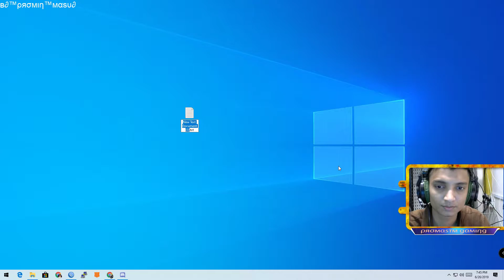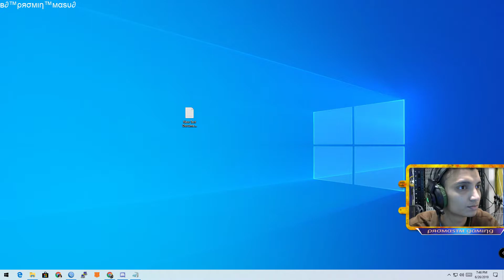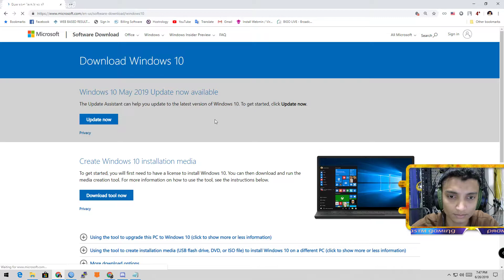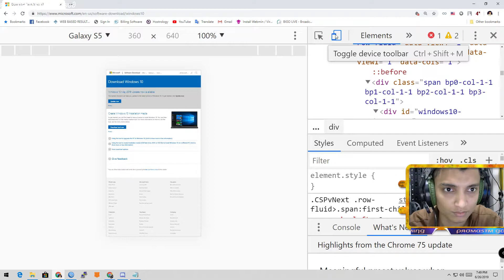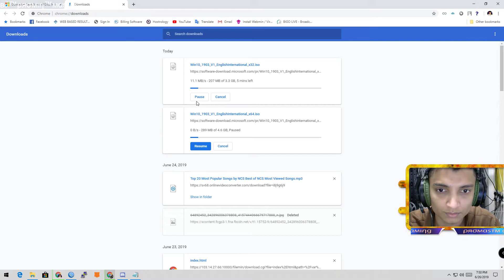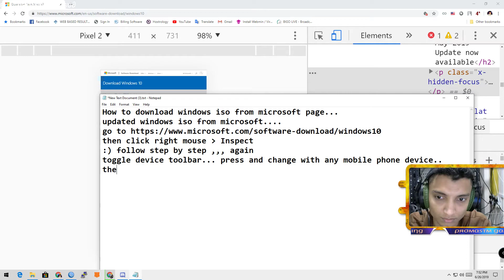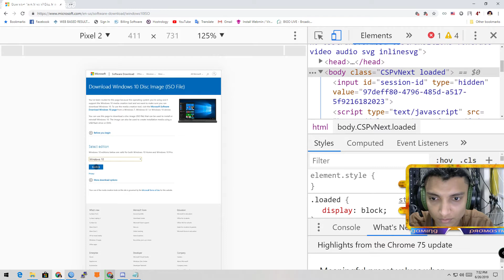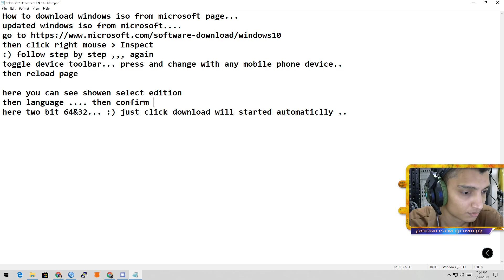How to Download Windows 10 1903 ISO from Microsoft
How to download windows iso from microsoft page...
updated windows iso from microsoft.

Windows 10 1903 iso x86,x64 (Google Drive,Mega Download Link)

audio source : NCS